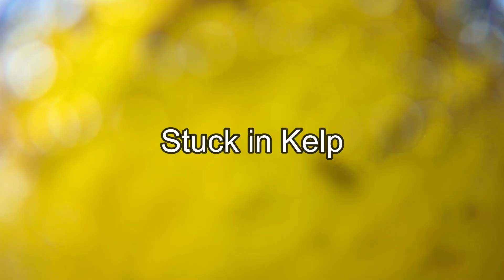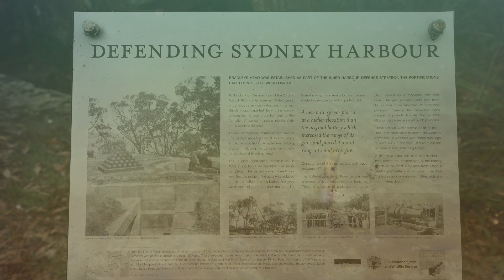Chasing M2 Submarine - Return to Sydney Harbour.